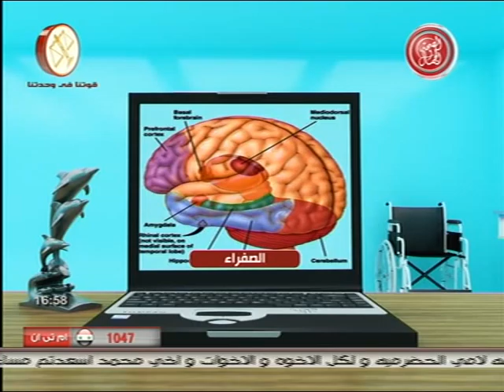جراحات القلب و التجميل-د٠علاء رفاعى-١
جراحات القلب و التجميل-د٠علاء رفاعى-
-قناة الصحة والجمال-
دكتور علاء رفاعى-استشارى الجراحة والمناظير والقدم السكرية-موبيل  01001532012
موضوع الحلقة:ا
 جراحات القلب و التجميل
ضيف الحلقة:
ا دطارق مصطفى عبد المجيد٠٠استشارى الجراحة والتجميل
  ا د اشرف بسيونى استشارى جراحة القلب والصدر